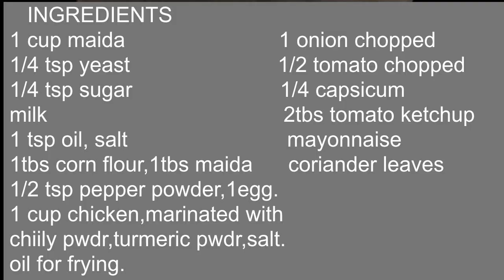Chicken Pita Wrap,Delicious Homemade Recipe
Chicken Pita Wrap is a tasty homemade snack recipe.
 Ingredients:
1 cup chicken, marinated with chilli powder,turmeric powder & salt.
1 cup all purpose flour( maida)
1/4 cup yeast
1/4 cup sugar
milk
1 tsp oil
salt
1 tbs corn flour
1 tbs maida
1/2 cup pepper powder
1 egg
oil for frying
1 onion chopped
1 tomato chopped
1/4 capsicum
2 tbs tomato ketchup
mayonnaise
coriander leaves